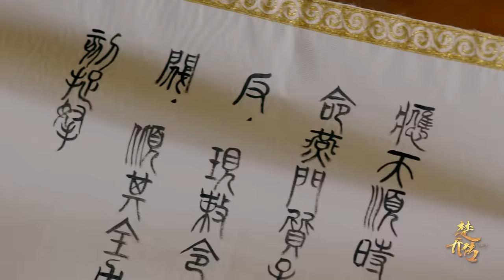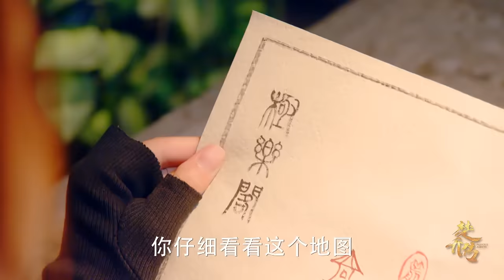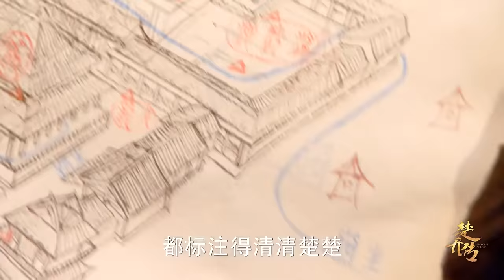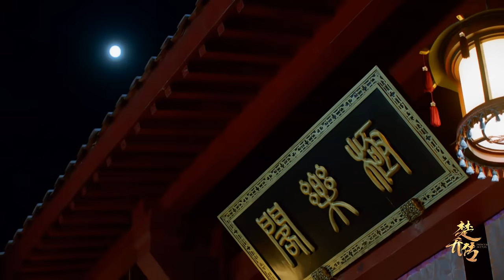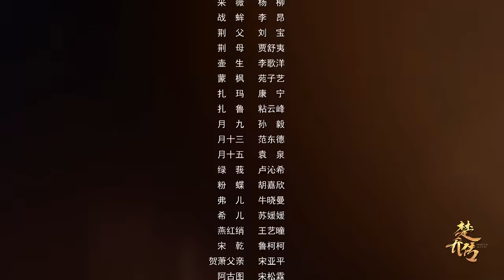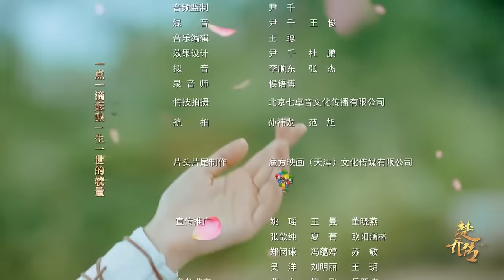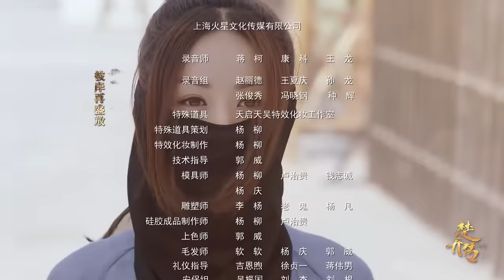【ENG SUB】宇文玥还躺在冰湖里，但是赵丽颖和林更新有新的角色诞生了！楚乔传 | Princess Agents【未删减版】| EP20 | 赵丽颖/林更新/窦骁/李沁 主演